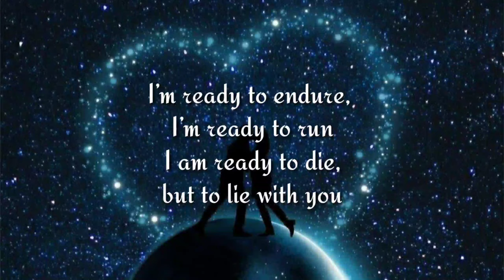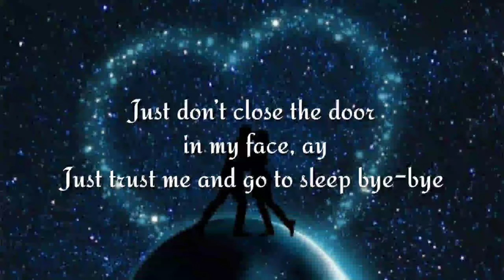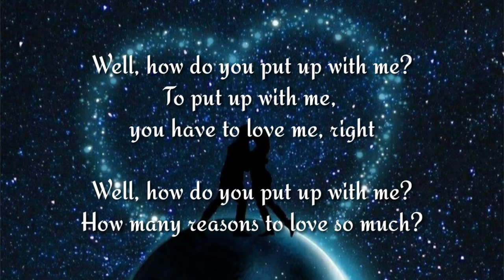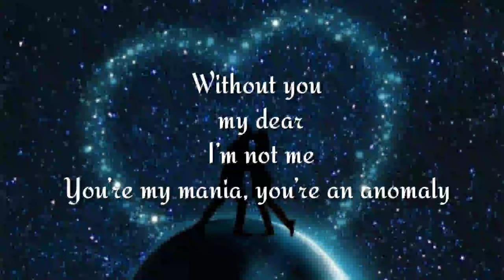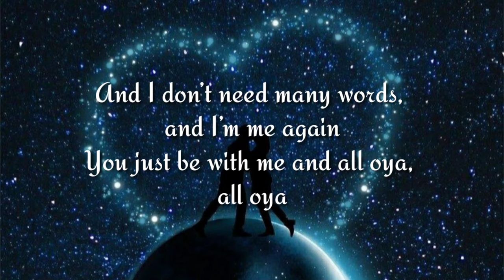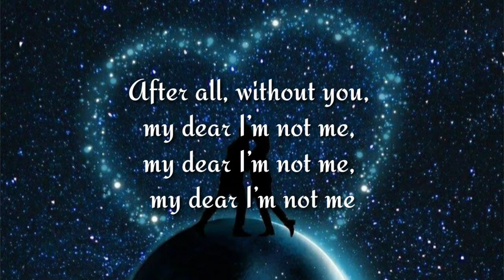Without you my dear I’m not me - JONY, HammAli & Navai (Без тебя я не я) ( English lyrics)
Lyrics

Без тебя родная я не я
– Without you my dear I’m not me
Ты моя мания, ты аномалия
– You’re my mania, you’re an anomaly
С тобой хочу взлететь на небеса
– I want to fly to heaven with you
Я всё построю сам по белым парусам
– I’ll build everything myself on the white sails

И мне не нужно много слов, а я снова я
– And I don’t need many words, and I’m me again
Ты просто будь со мной и всё оя, всё оя
– You just be with me and all oya, all oya
Ведь без тебя родная я не я, родная я не я, родная я не я
– After all, without you, my dear I’m not me, my dear I’m not me, my dear I’m not me

Я готов терпеть, я готов бежать
– I’m ready to endure, I’m ready to run
Я готов умереть, но с тобою лежать
– I am ready to die, but to lie with you
Только не закрывай дверь перед носом моим, ай
– Just don’t close the door in my face, ay
Просто мне доверься и засыпаешь баю-бай
– Just trust me and go to sleep bye-bye

Мы построили с тобою этот наш мир, наш мир
– We have built with you this world of ours, our world
Как же мы друг-друга с тобою нашли?
– How did we find each other with you?
Доверься мне родная и пошли
– Trust me honey and let’s go
Ведь от этого мира нас тошнит
– After all, this world makes us sick

Через сотни сомнений
– Through hundreds of doubts
Хватит одной причины поверить мне
– One reason to believe me is enough
Тебе говорили заменит
– You were told to replace it
Конечно заменил, ты в это поверишь? нет
– Of course I did, would you believe it? no

Ну, как ты терпишь меня?
– Well, how do you put up with me?
Что-бы терпеть меня надо любить, да
– To put up with me, you have to love me, right
Сколько причин, чтобы любить так сильно?
– How many reasons to love so much?